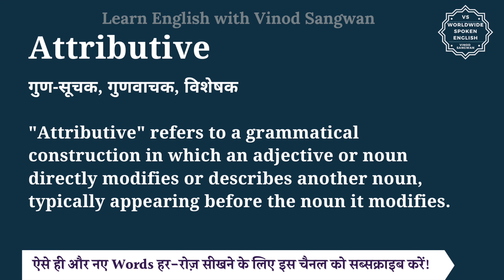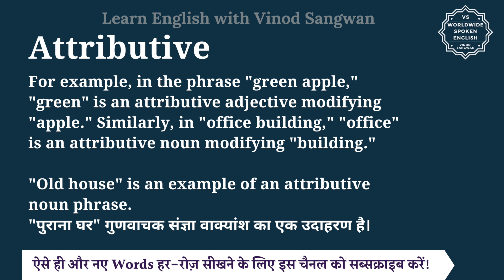Attributive meaning in Hindi | Attributive ka matlab kya hota hai | English to hindi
इस वीडियो में आप Attributive का हिंदी में मतलब समझेंगे और साथ में Attributive का pronunciation भी सीखेंगें यानि की आप Attributive के अर्थ के साथ साथ ये भी सीखेंगें की Attributive को कैसे बोले या Attributive को बोलने का सही तरीका क्या है |

तो बस एक मिनट में सीखिए Attributive को|
Let’s learn Hindi Meaning of Attributive in detail.

Attributive का हिंदी में अर्थ होता है
गुण-सूचक, गुणवाचक, विशेषक

""Attributive"" refers to a grammatical construction in which an adjective or noun directly modifies or describes another noun, typically appearing before the noun it modifies. For example, in the phrase ""green apple,"" ""green"" is an attributive adjective modifying ""apple."" Similarly, in ""office building,"" ""office"" is an attributive noun modifying ""building.""

""Old house"" is an example of an attributive noun phrase.
""पुराना घर"" गुणवाचक संज्ञा वाक्यांश का एक उदाहरण है।

Attributive को इन उदाहरणों से और अच्छे से समझ सकते हैं